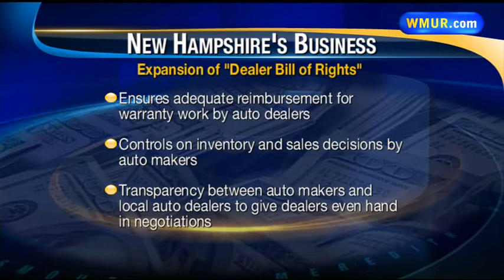NH auto dealers take on US auto makers over 'rights'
A Dealer Bill of Rights has passed the New Hampshire Legislature, giving local dealers some protection against demands made by manufacturers.